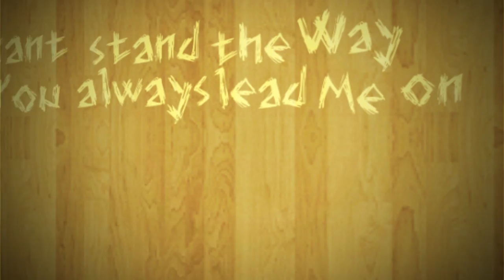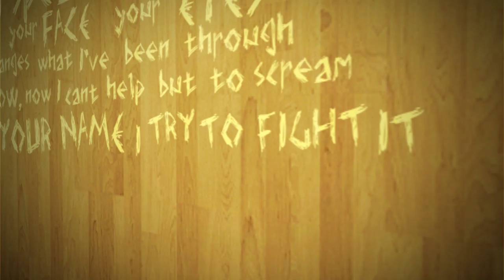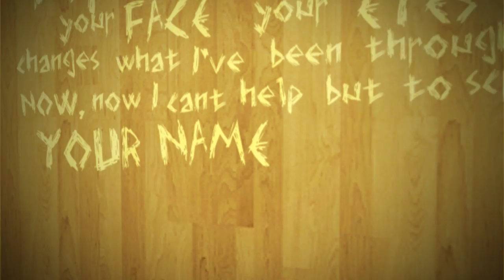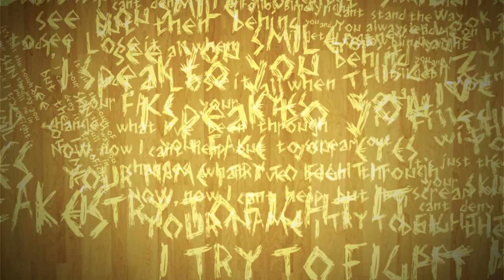Shallow Side - Try to Fight It (Lyric Video)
Lyric video for Shallow Side- Try To Fight It